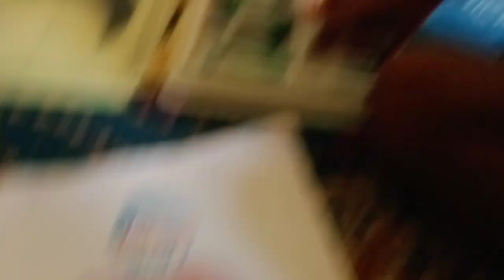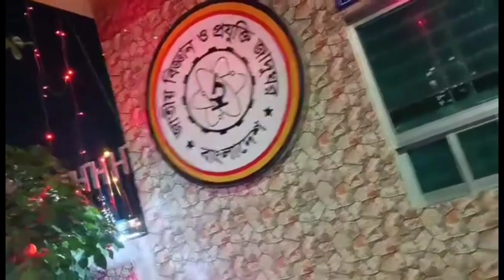পরিবারের ছোট্ট সদস্য টাও বিজয় দিবসের কথা মনে রেখেছে।সবাই মিলে একটু আনন্দ উপভোগ করেছি।